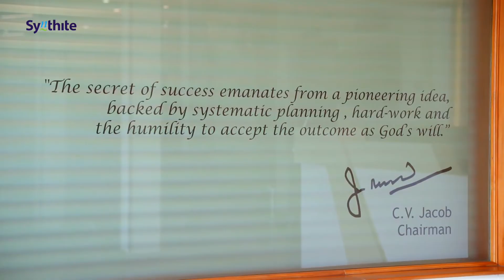Golden Jubilee Celebration of Synthite - Inaugural Day ceremony